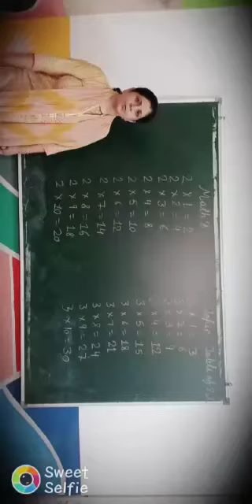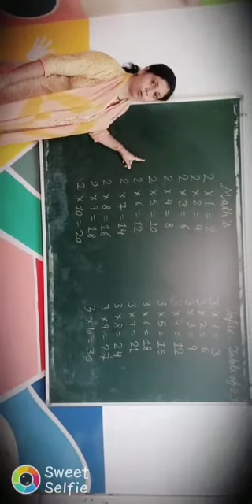UKG Maths Table of 2and 3 {mrs Renu Bhateja